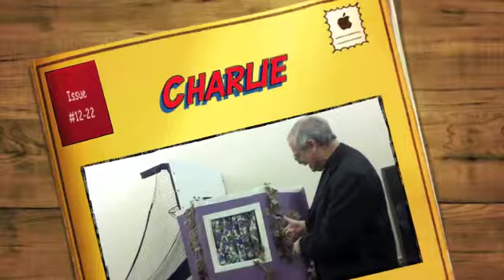Charlie12-22-13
Charlie once again didn't listen. He thinks he can go by box to Bethlehem. See what happens.